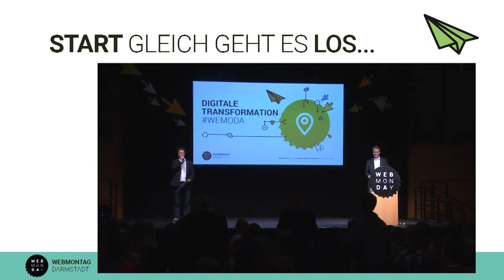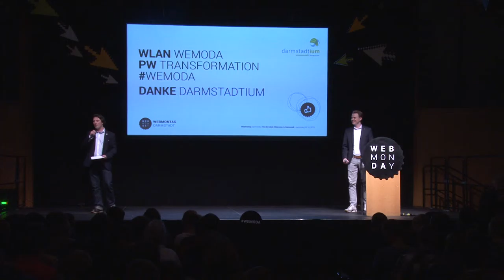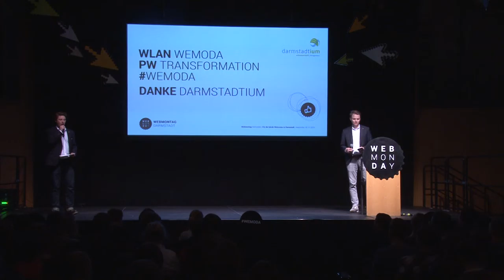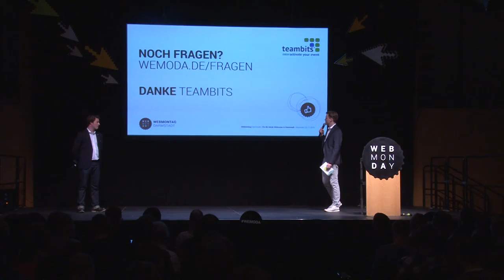Webmontag in Darmstadt am 02.11.2015 - Eröffnung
Der erste Webmontag in der Centralstation Darmstadt am 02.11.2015 - Eröffnung.